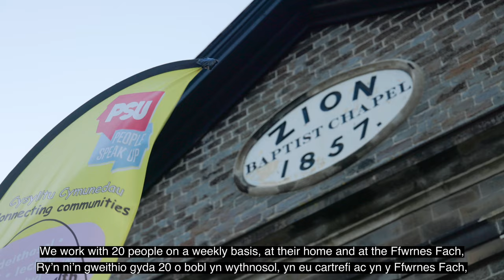Hybrid Day Centre Creative Service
During Lockdown CCC commissioned PSU to create a bespoke virtual day centre programme for older people living in isolation throughout Carmarthenshire.  Due to the success of the outcomes of that project – Hybrid Day opportunities was developed . A bespoke hybrid delivery service, using a storytelling approach to support the carer and the cared for.

Hybrid Day opportunities has supported 20 carers and their cared for on  a weekly basis. The bespoke service consisted of home visits, online sessions and a session at our base, the Ffwrnes Fach; Llanelli’s Arts, health and wellbeing hub.